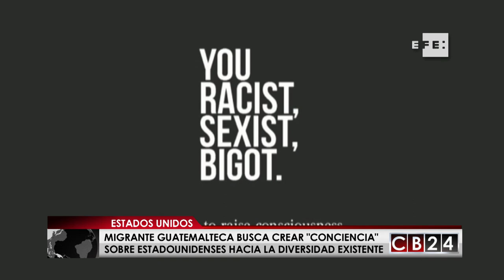Migrante guatemalteca busca crear "conciencia" hacia la diversidad existente en EE. UU.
Y a continuación veremos los esfuerzos y el arduo trabajo de una migrante guatemalteca en Estados Unidos, que a través de un documental busca crear "conciencia" sobre la actitud de los estadounidenses hacia la diversidad existente en el país norteamericano.

Andrea Ramírez, Redacción CB24 / Agencia EFE